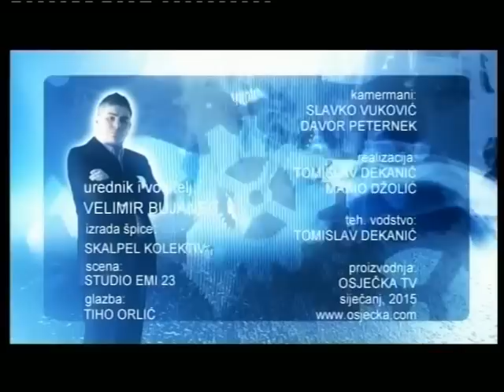BUJICA 14.01.2015. O MILANOVIĆU: psihijatar dr. Vukušić i SDP-ovac Melčić!